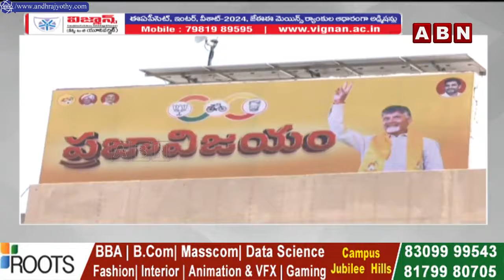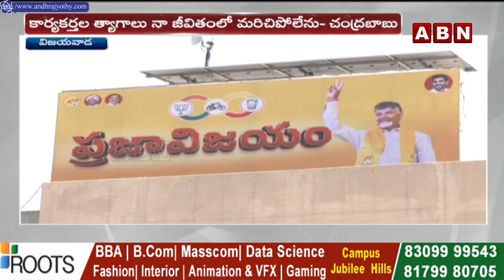కార్యకర్తలకు సీఎం చంద్రబాబు కీలక సూచనలు | CM Chandrababu key instructions for TDP Leaders | ABN